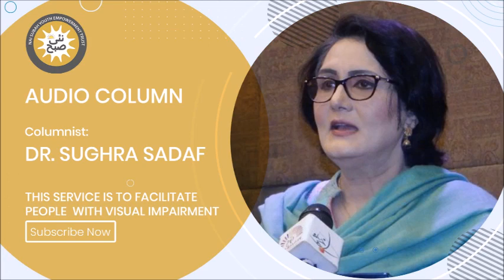Audio Column | Nay Sal Se Juri Umeedain | DR Sughra Sadaf | Nai Subah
Nai Subah is an organization working on the capacity building of youth with different abilities. Audio column service has been initiated to facilitate people with visual impairment. For further details log on to